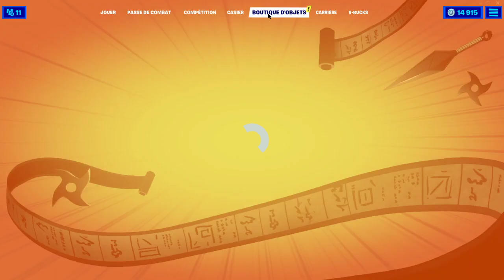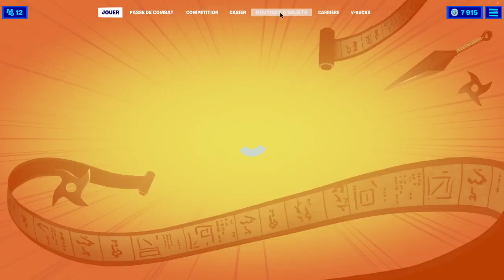NARUTO DANS FORTNITE / BOUTIQUE NARUTO / ITEM SHOP NARUTO